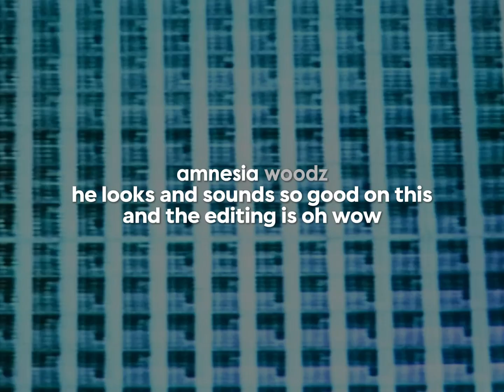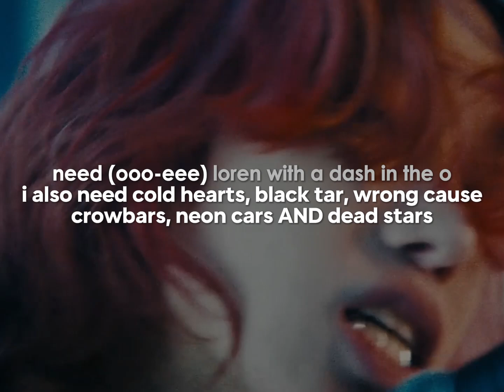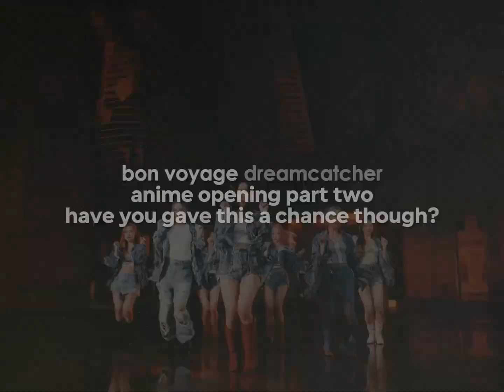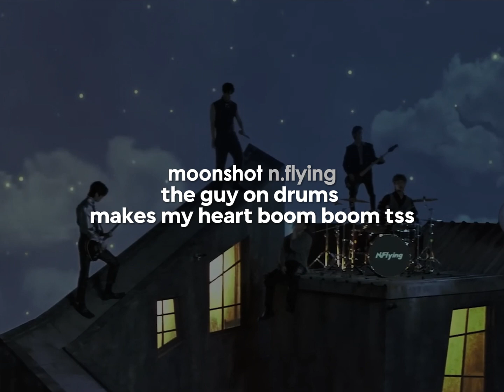kpop rock songs that speak to me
hi, i'm milkyeon |

🎧 intro: brave by twice!

what i use to edit:
capcut pc (video editing)
photoroom & phonto (thumbnails)